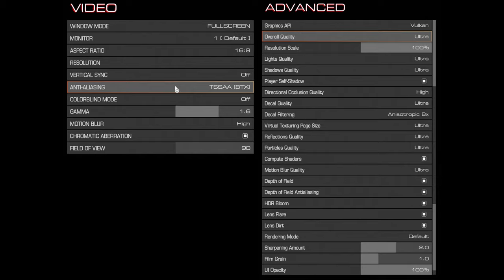🎮 NVIDIA GeForce RTX 3070 [Laptop, 85W] - DOOM gameplay benchmarks (1080p)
💻 Test Configuration:
• 16 GB RAM
• External Monitor

✅ LaptopMedia.com